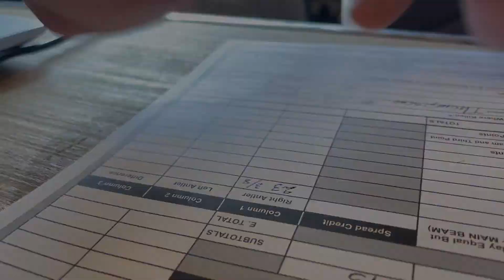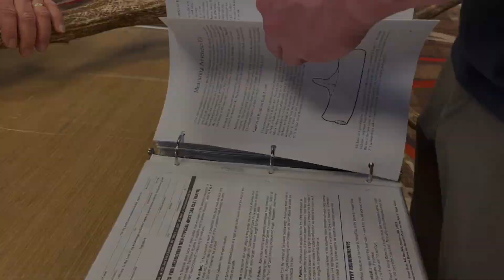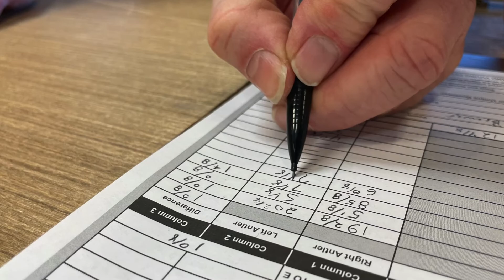Pope & Young Panel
For the first time ever, we invite you in to see the entire process, the process that an animal, and our measurers go through at one of our panels.

Our panel measurers go through a very intricate process to make sure that all of our animals are scored exactly by the book!